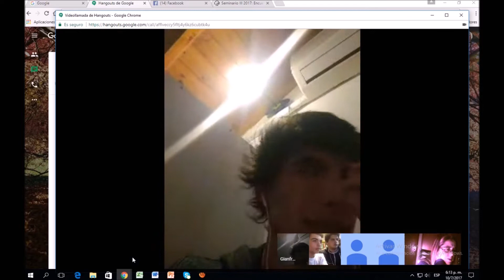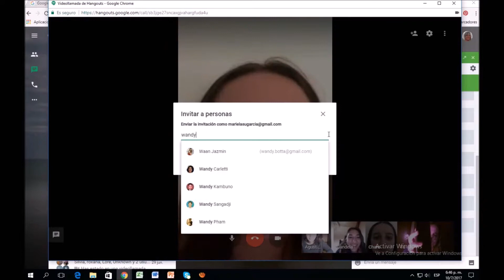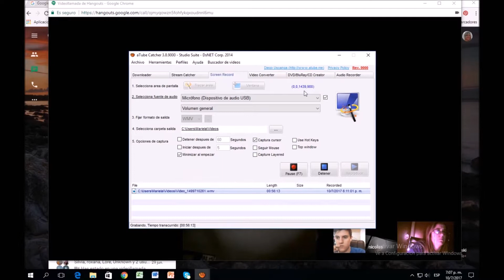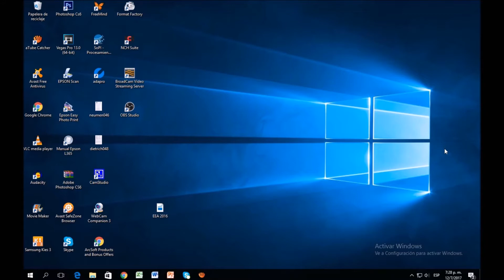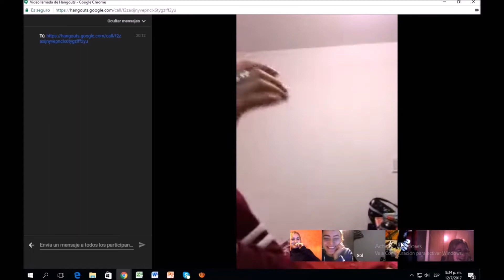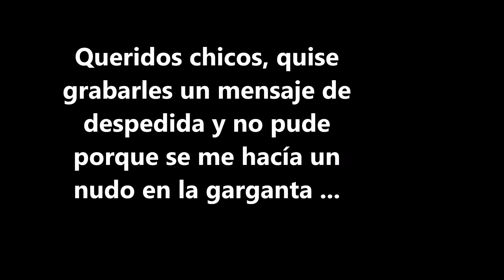recuerdos final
EEA 2017 - Solo para sexto